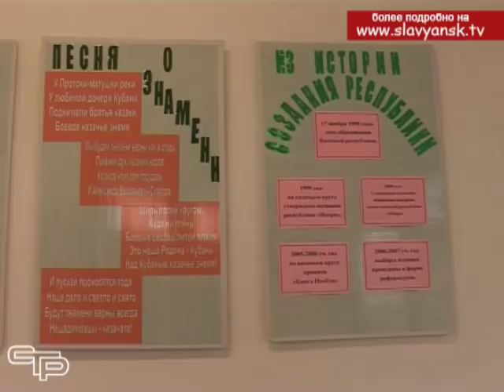Вместо классов курени, вместо старост – куренные атаманы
Сегодня тем, что школа или отдельные классы носят статус казачьих – удивить никого нельзя. Но, появление в Славянском районе 20 лет назад такого образовательного учреждения, было очень нестандартным решением. Такой эксперимент впервые в нашем муниципалитете был проведен в 46-й школе хутора Нещадимовского Протокского сельского поселения. И, как показало время, зерна казачества, посаженные в плодородную почву небольшой сельской школы, дали хорошие всходы.